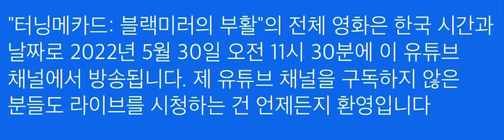"터닝메카드: 블랙미러의 부활" - 라이브 초대짱